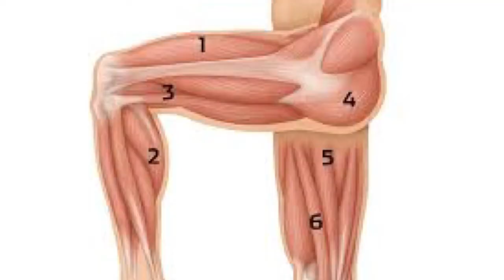Foot Collective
Julie the Rogue Yogi sits in the back of a van in Japan to chat over the internet with Nick St Louis, a physical therapist and founder of The Foot Collective (based in Canada). Foot (and hip) dysfunction is at an all-time high, and it's no surprise that it's correlating with the advent of thick-soled running shoes. Nick explains what it is about these shoes that's causing a chain of negative reactions, from the feet, to the knees and to the hips. Were our feet designed to go barefoot? Do they have a fully-equipped sensory system that the brain communicates with for safe movement?

The feet are rarely addressed in a typical yoga class.